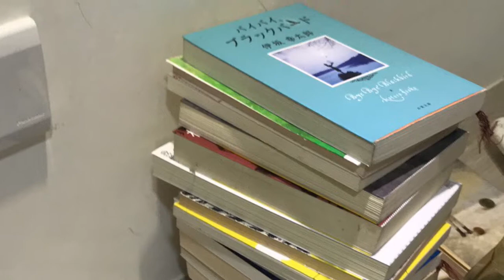日本胖子🇯🇵在台灣沒有上班上課的早上。讀森博嗣博士的書。工作的意義是什麼。我的台灣優秀美女朋友都是離開台灣😢😢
iPhone 7 我的台灣好朋友們都是離開台灣唸書，找工作。